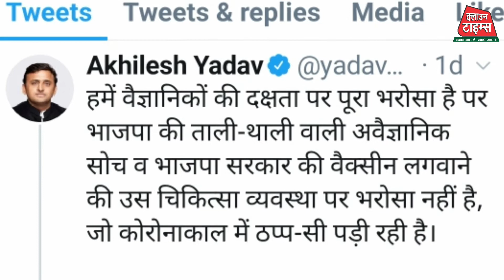Clown Times, Corona Vaccine पर Akhilesh के बयान बाद MLC अशुतोष ने कहा वैक्सीन से हो सकते हैं नपुंसक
कोरोना वैक्सीन पर अखिलेश यादव के बयान बाद MLC अशुतोष सिन्हा का बेतुका बयान, कहा वैक्सीन लगवाने पर हो सकते हैं नपुंसक

कोरोना महामारी से जूझ रही देश की जनता को कोरोना वैक्सीन का लम्बे समय से इंतजार था और सरकार ने दावा है कि इसी महीने कोरोना वैक्सीन लोगों के लिए उपलब्ध हो जाएगी जिसके लिए सूबे की योगी सरकार ने भी अपनी तैयारी पूरी कर ली है।

इसी बीच उत्तर प्रदेश के पूर्व मुख्यमंत्री और समाजवादी पार्टी के राष्ट्रीय अध्यक्ष अखिलेश यादव ने वैक्सीन न लगवाने को लेकर ऐसा बयान दे डाला कि वे मीडिया सुर्खियां बन गए।

सपा प्रमुख के बयान के बाद BJP नेताओं ने उनके बयान को गैर जिम्मेदाराना बयान बताते हुए कहा कि यह देश के वैज्ञानिकों का अपमान है।

अभी यह मामला थमा भी नहीं कि PM मोदी के संसदीय क्षेत्र बनारस से समाजवादी पार्टी के स्नातक MLC आशुतोष सिन्हा ने न्यूज एजेंसी ANI को दिए गए अजीबोगरीब बयान में अपने नेता के सुर में सुर मिलाते हुए कहा कि इस वैक्सीन से लोग नपुंसक भी हो सकते हैं।

कुल मिलाकर कोरोना वैक्सीन को लेकर सरकार की तैयारियों के खिलाफ दिए गए बयान के बाद सपा प्रमुख अखिलेश यादव ने अपनी फजीहत होता देख ट्वीट किया कि हमें वैज्ञानिकों की दक्षता पर पूरा भरोसा है, पर भाजपा की ताली, ताली, वाली और अवैज्ञानिक सोच व भाजपा सरकार की वैक्सीन लगवाने की उसकी चिकित्सा व्यवस्था पर भरोसा नहीं है।

अब देखना है कि सपा प्रमुख के बयान के बाद उनके MLC आशुतोष सिन्हा अपने गैर जिम्मेदाराना बयान से पार्टी के लिए कितना राजनीतिक नफा- नुकसान कराने में कामयाब होते हैं, यह तो आने वाले 2022 के विधानसभा चुनाव के बाद तय होगा, फिलहाल आम जनता को बड़े ही बेसब्री के साथ वैक्सीन का इंतज़ार है।